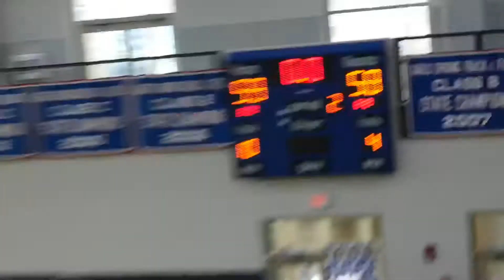CHELMSFORD vs TEWKSBURY (HOOD TOURNAMENT)